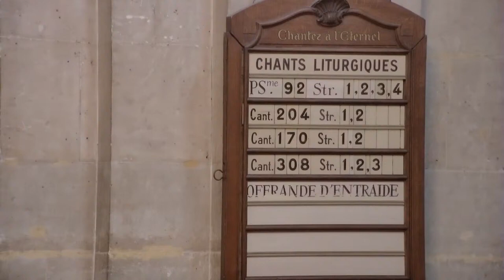Accueillir un Dieu étrange, par la Pasteure Béatrice Cléro-Mazire, 02/06/2024, Oratoire du Louvre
Prédication de la Pasteure  Béatrice Cléro-Mazire
à l'occasion du baptême du petit Isaac
sur le livre de la Genèse, chapitre 18 versets 1 à 5
« Accueillir un Dieu étrange »
lors du culte du dimanche 2 juin 2024 à l'Oratoire du Louvre
pour le 829ème jour de la guerre en Ukraine